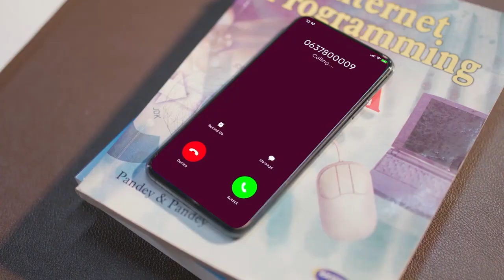Dr.Edna Adan Ismail Oo Ka Dareen Celisay Qaabkii Loogu Soo Dhaweyay Caasimadda Hargeysa.